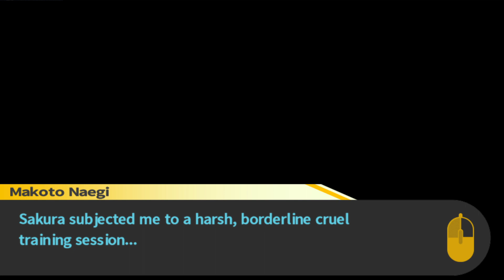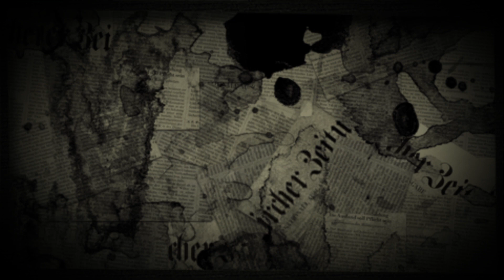Danganronpa Folge 36 🏫 A Heart of a Woman [THH] Live LP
Selber spielen?
guckst du da